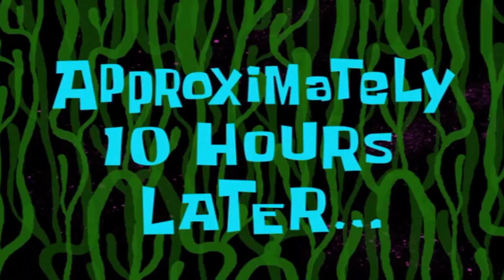😱 CEA MAI MARE GRESEALA DIN ISTORIA FORTNITE-ULUI...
😱 Astazi discutam despre posibil cea mai mare greseala din istoria fortnite...

😊 Acest episod este family friendly.

🤝 Dacă cumperi orice de pe shop folosind codul PAUL2M, filmeaza si posteaza la story pe instagram. Da-mi tag @paul2mYT si o sa te pun la story 100%!

0:00 - Intro
0:53 - Cea mai mare greseala din istoria Fortnite

Respect. 🤝